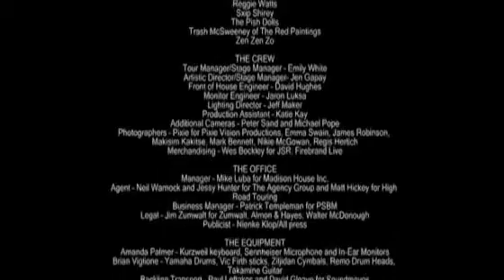17/17 The Dresden Dolls - Girl Anachronism @ Roundhouse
The Dresden Dolls performed at Roundhouse (London) on November 2006.
Live at the Roundhouse DVD (2007)